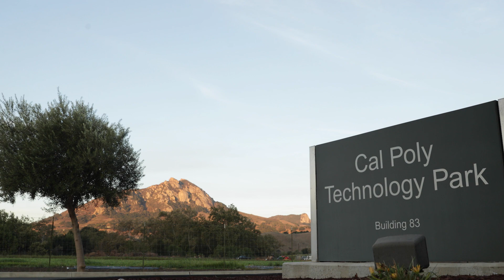Cal Poly’s Future-Proof Strategy for AWS Cloud Adoption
How does a world-class technology university navigate the migration from an on-premises data center to a future-proofed IT infrastructure in the cloud? California Polytechnic State University (Cal Poly) is one of the top engineering schools in the nation, but the university was struggling with legacy technology that put data at risk. Cal Poly is on an evolving cloud migration journey. The university invested in cloud-based training for their IT staff and decided to go all-in with the cloud, breaking free from a lift-and-shift mentality, and found success in adopting a people-first, technology-second strategy. As the world’s first university-based innovation program powered by AWS, the Cal Poly Digital Transformation Hub (DxHub) is dedicated to connecting public sector organizations with engaged students and world-class technology expertise. With a Learn by Doing approach, the DxHub aims to improve digital experiences for students and citizens globally.